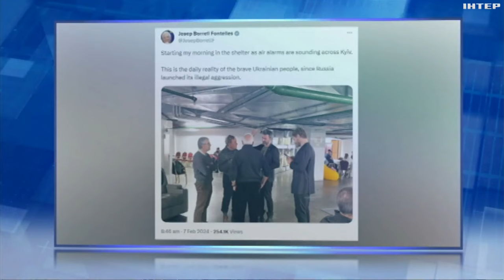Мільйон снарядів від ЄС: які заяви зробив Боррель у Києві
Боррель зміг на власні очі побачити, що таке "руський мир". Втім, повітряна тривога та ракетні удари не завадили йому провести зустрічі з представниками влади. Про що говорили - далі у сюжеті.